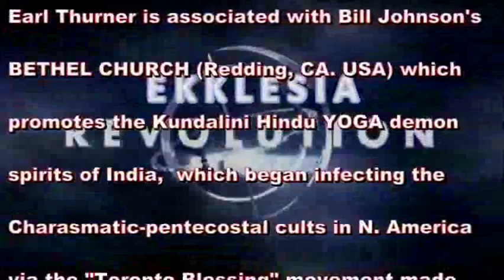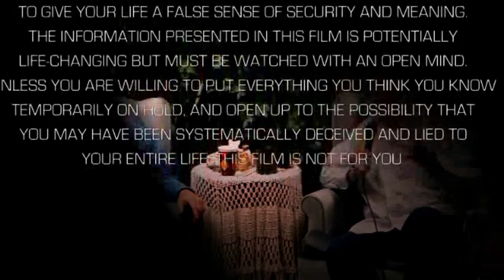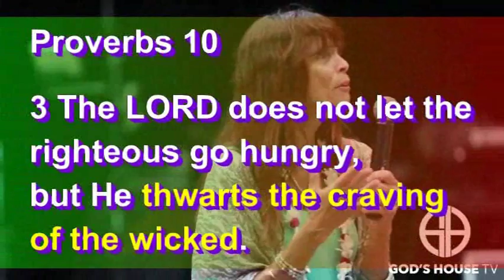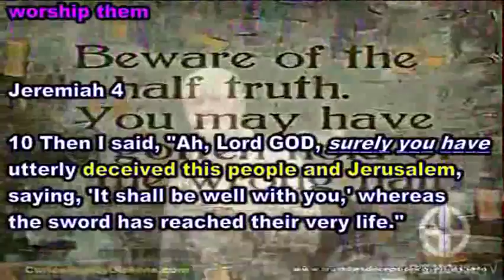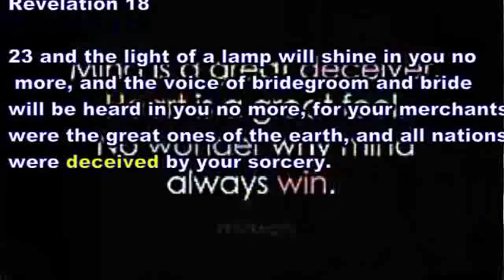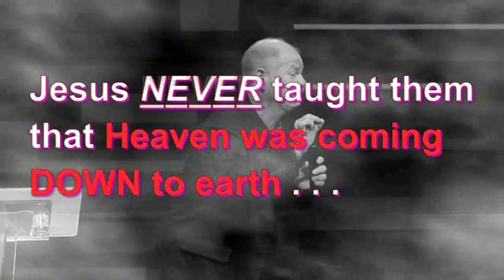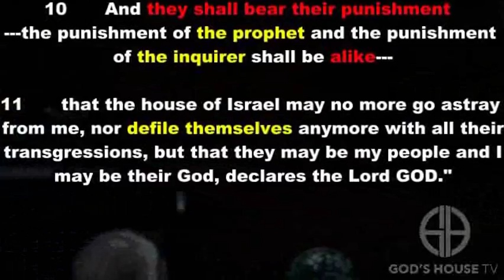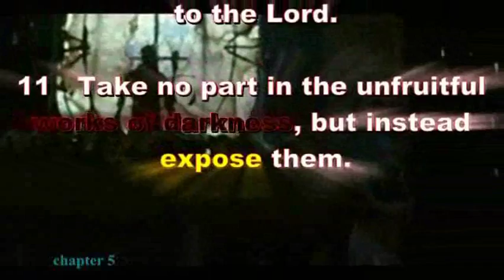TNT For The DECEIVERS Among Them-Documentary Official Trailer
A documentary/expose' of Satan's ministers of righteousness who in their deception deceive their customers into thinking they are angels of light by the "signs and wonders" provided in their whorehouses called church. Rev Earl Thurner is highlighted because Jesus (ie THE real One) wanted him exposed. Kundalini demons is their power, and Jesus, THE "Word of God"... is their enemy. Repent, Earl, or else you and Bill Johnson-ites will perish in hellfire! (Said with love, of course)